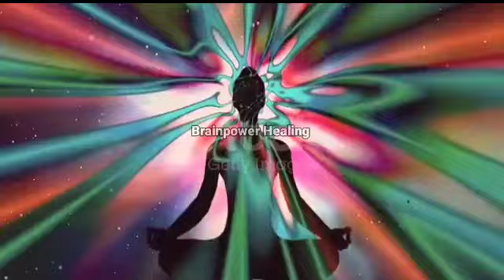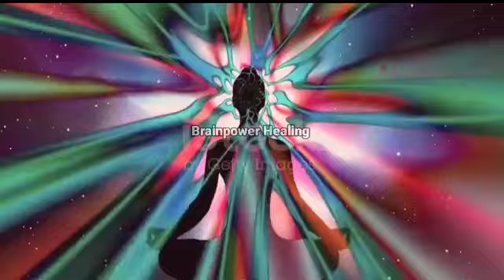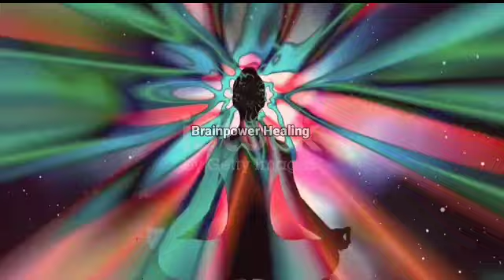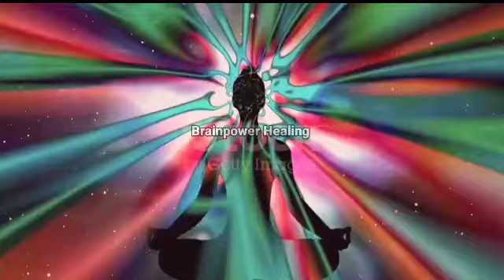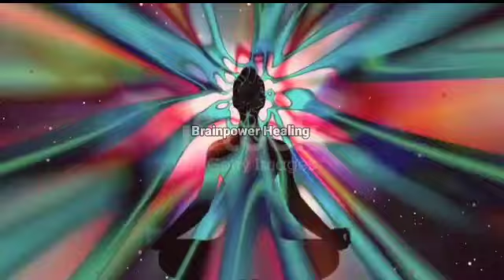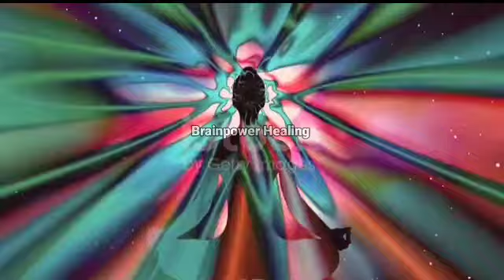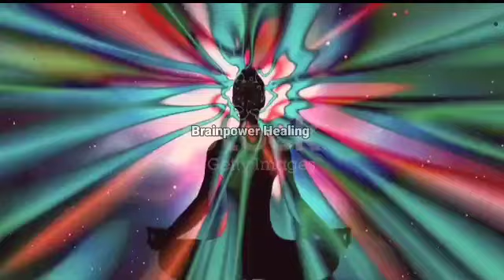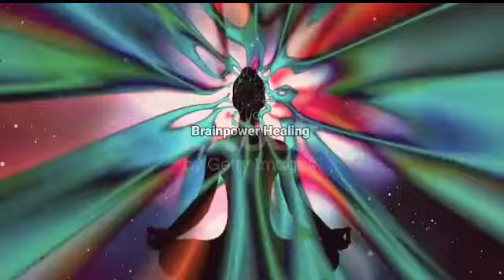🎧"ACTIVATE GOD CRYSTALS IN YOUR PINEAL GLAND" - 100% Potent Kundalini DMT Energy Rising - Spiritual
Kundalini awakening meditation is a practice rooted in Kundalini yoga and aims to activate the dormant energy at the base of the spine (the Kundalini energy) to rise through the chakras, promoting spiritual awakening and self-realization. It's important to approach this practice with caution and under the guidance of an experienced teacher, as it can have powerful effects. Typically, it involves a combination of postures, breathwork, mantra chanting, and meditation techniques.

Third eye meditation is a form of meditation that focuses on the concept of the "third eye," often associated with the Ajna chakra in Hinduism. This meditation practice is believed to help individuals develop greater insight, intuition, and awareness.

The "Awaken the Goddess" meditation is a practice that aims to help individuals connect with their inner strength, confidence, and feminine energy. It's often used as a way to promote self-love, empowerment, and balance. To perform this meditation, find a quiet, comfortable space, close your eyes, and focus on your breath. Visualize a radiant, powerful goddess within you, and imagine her energy flowing through you, filling you with self-assurance and love.

“The Frequency of Gods”, the frequency of 963Hz is one of the most powerful and uplifting tones. This frequency is not only associated with our Third Eye and the Activation of the Pineal Gland. It also is a Solfeggio frequency our Crown Chakra can resonate with.

Also called the “Frequency of Gods”, the 963Hz Solfeggio frequency is said to awaken any system to its original, perfect state. Its tone, also associated with our Third Eye and the Crown Chakra, helps us return to Oneness, to our very source. If you feel disconnected with the rest of the world, the 963Hz frequency can help complete your awakening with the interconnectedness and Oneness of the Universe. Listening to the frequency of 963Hz can also strengthen the sense of community and belonging, or restore it if necessary.

Solfeggio frequencies form part of an ancient scale that was rediscovered in the early 70’s. They are a tone sequence of special tonal frequencies. Originally used in Gregorian chants for centuries, they recently were brought to everybody’s attention for their healing powers. The music in this video was composed in the seventh tone of the Solfeggio frequency scale: The tone “Si” at 963Hz.

All images and video contained are used in strict compliance with the appropriate permissions and licenses required from Shutterstock and/or Pixabay in accordance with the YouTube Partner Program, Community guidelines & YouTube terms of service.

All music uploaded to Brainpower Healing is produced by 'IMS Media'. I started this channel with a simple vision: create a place that you can visit to relax and feel inspired. I hope you enjoy my music. I wish you a great day! I hope the best comes to you!

This work is not intended to substitute for professional medical or counselling advice. If you suffer from a physical or mental illness, please always seek professional assistance.

DUE TO CONFLICTING INFORMATION, AT THIS TIME WE DO NOT RECOMMEND LISTENING TO MUSIC WITH FREQUENCIES IF YOU SUFFER FROM EPILEPSY.

if you have any concerns or other health issues you are uncertain of, please check with your medical practitioner prior to listening.